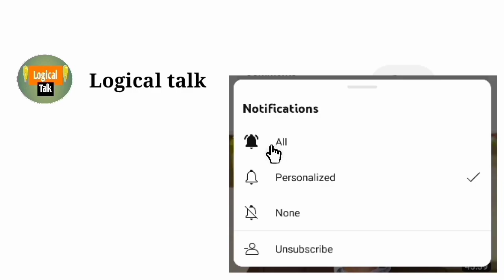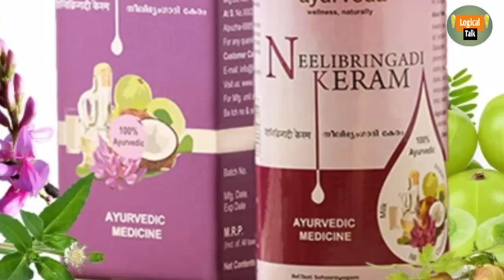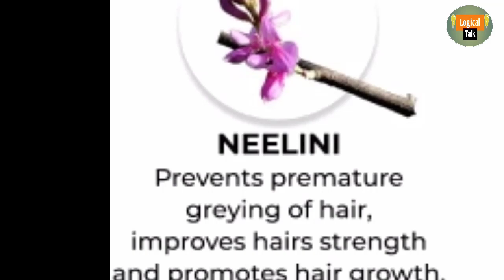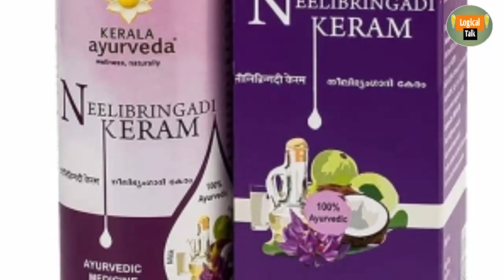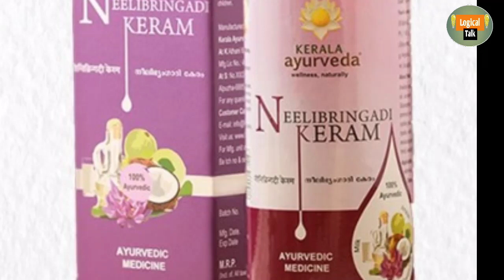Neelibringadi keram / uses in / hindi kerala ayurveda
Is video mein is product ki jankari Di gai hai Video ant Tak dekhiae

Balon ko Ghana Rakhe Bal jhadane se Roke dandruff ko Dur rakhen balon ko Kala Karen